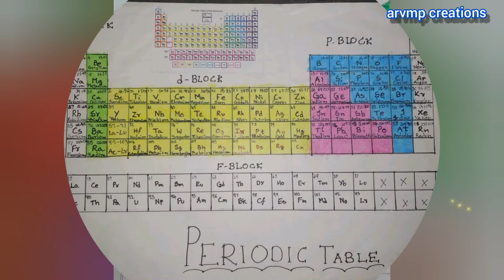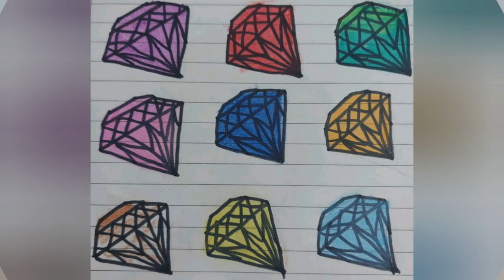my daughter's drawings.....